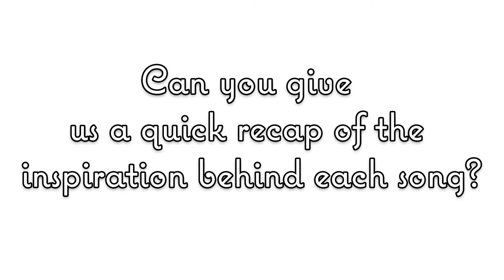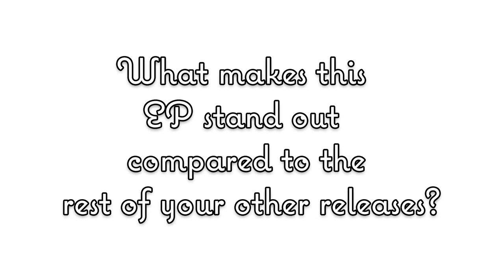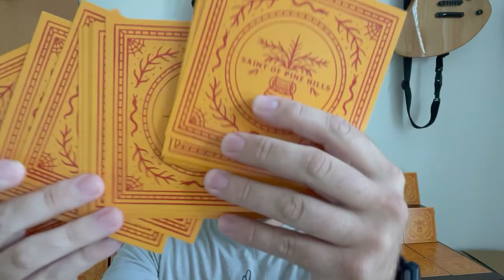The Cookhouse EP. 59FT. Saint Of Pine Hills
On this week's episode of The Cookhouse, we welcome Saint Of Pine Hills onto The show to talk about his latest EP, Make sure to tune in and listen to us break down on how he came up and put together his new EP
 All of this and more on this week's episode of The Cookhouse!

COMPANY:
Company page - @Santokumedia
CEO/ Content Creator - @mechristianc
COO/ Content Creator - @johnnyworld___
Social Media Manager - @lightfoot.jpg